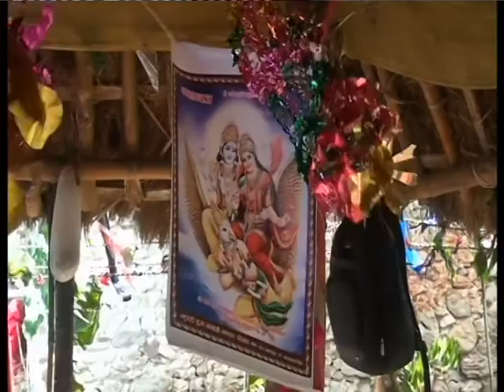Bishal Bratabanda Full Video